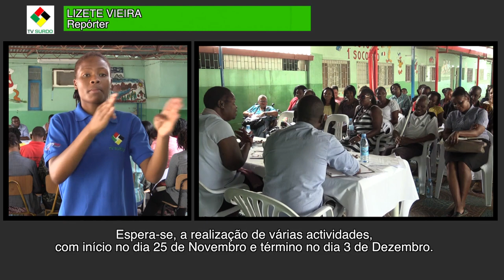OQUE VAI ACONTECER NO DIA 3 DE DEZEMBRO?